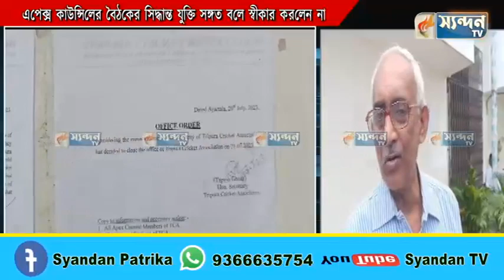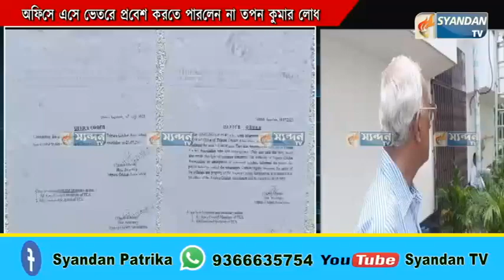ত্রিপুরা ক্রিকেট এসোসিয়েশনের মূল ফটকে ঝুলছে তালা